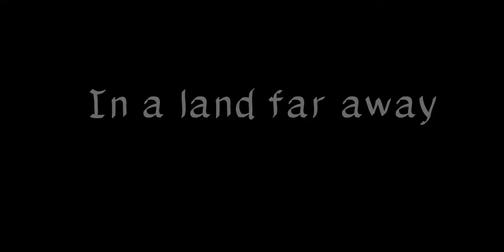Splash - Far over the bakery. feat Mathieu Corbiere, PA Krauzer & Yann Domenech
A lockdown story.
Some hero and a cake

No cake was injured during this video
Yann's gear
Les Paul Signature T 2013 custom
Mooer Yellow comp

PA's gear
Spector LT custom
Line6 Helix LT

Mathieu's gear
Scarlett Studio CM25 MKII
Musical director : Yann Domenech
Visual director : PA Krauzer

Inspiration :
Liszt - Rhapsodie Hongroise
Chopin - Nocturne Opus 9 No2
Beethoven - Sonate au clair de Lune
Bach - Le clavier bien tempéré
Bach - Für Elise
Haendel - Sarabande
Mozart - Marche Turque
Orff - Carmina Burana- O Fortuna

Splash, when the world ends and death consumes us all. This will be the final sound humanity ears.